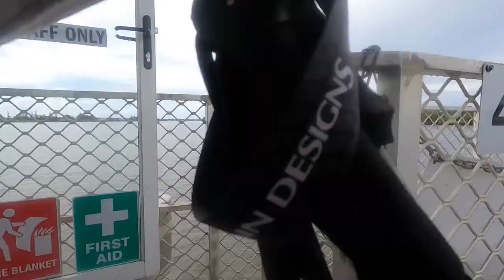Day 10 Ballina to Patchs Beach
Day 10 Ballina to Patchs Beach, 17.8km in 7.4hrs.

We caught the Burns Point ferry, enjoyed a pleasant chat and coffee with Kevin, Jan and little Lote. Followed some cattle beasts through the mud, down to the beach. Got rained on, tried our hand at an improved shelter... I failed myself on that task. Make camp out of the weather, to enjoy some sleep.